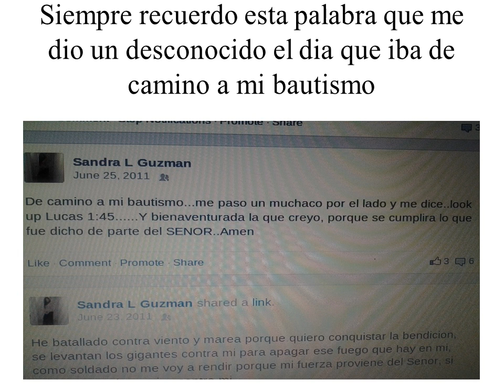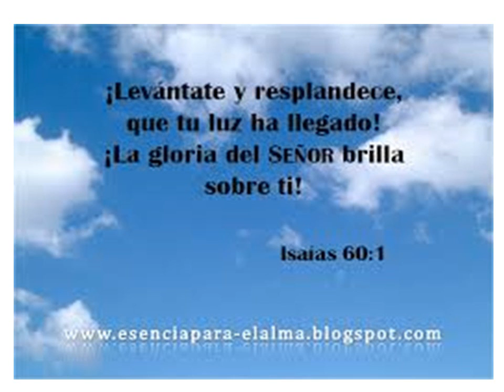Hna Sandra Guzman Celebrando 06-25-2014 mis 3 años de victoria para Cristo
Un pequeño testimonio de lo que el Señor ha hecho en mi vida.  Que el Señor los bendiga abundantemente a todos.